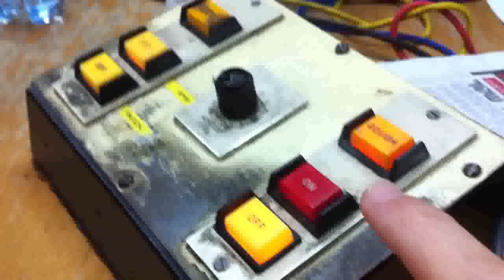עלמה זוהר - התרגשתי לקראתך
עלמה זוהר מבצעת את התרגשתי לקראתך באולפן המילה האחרונה בגלי צה"ל עם אברי גלעד וג'קי לוי.